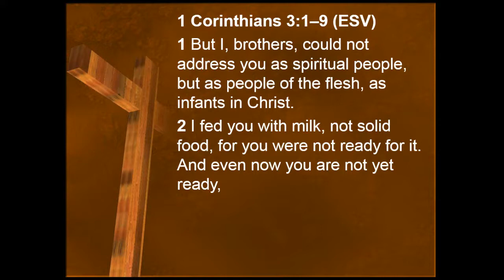Man-Centered vs God-Centered Thinking, Part 1